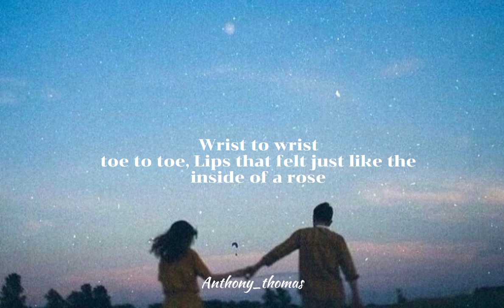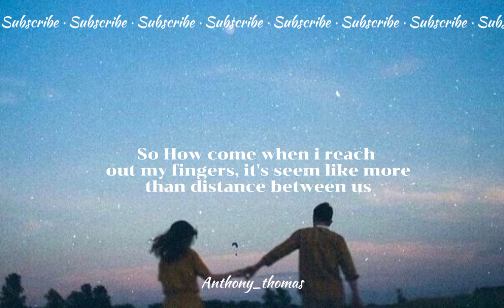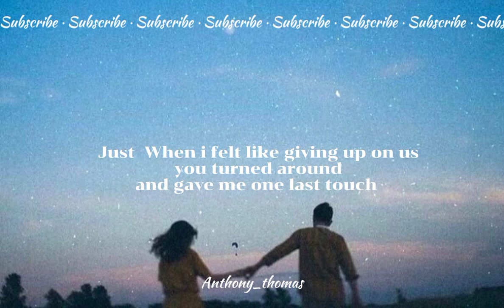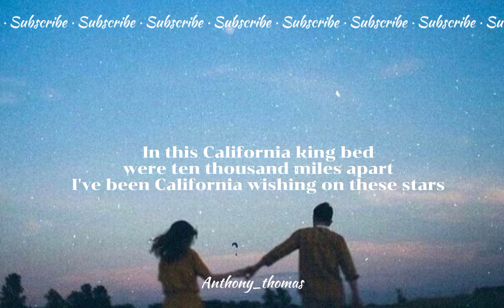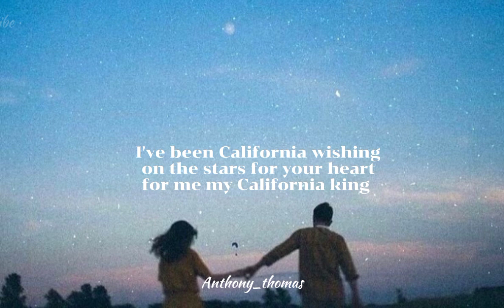California King Bed- Rihanna (Lyrics video)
Hope you like this video, if you want more lyric video just click the SUBSCRIBE button, also to notify you for new upload lyric videos just click the notification bell icon.

i do not own any of the music picture or fonts featured in this video, all credits goes to the rightful owners, i make these videos for fun, i do not get any profit from them. if you want your song removed from my channel, please message me on youtube.

Backround: Pinterest
Editing: Capcut
Edit by: Anthony_Thomas

Rihanna

Chest to chest
Nose to nose
Palm to palm
We were always just that close
Wrist to wrist
You were sleeping next to me